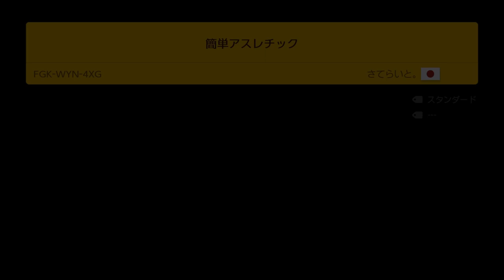実力コースで僕だけS+だったので本気出した結果www スーパーマリオメーカー2 みんなでバトル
これが実力だよ？